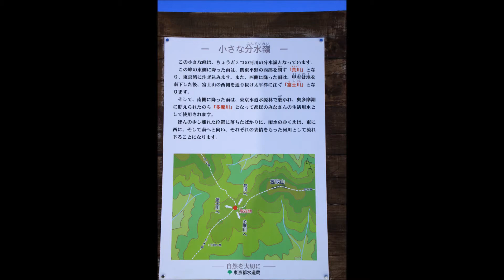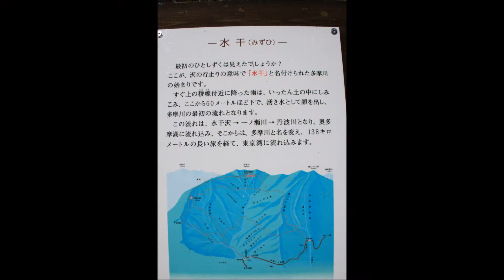雪の笠取山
2011年12月　笠取山に登ってきました